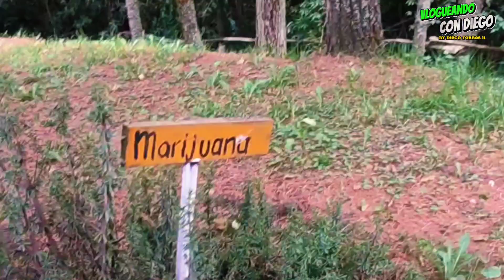🔴NO VENGAS a PINTAG sin SABER ESTO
Conocí la isla del amor 😍🏝️ un lugar mágico no te cuento mas mire el siguiente video

𝑽i𝒅𝒆𝒐 𝒈𝒓𝒂𝒃𝒂𝒅𝒐, 𝒅𝒊𝒓𝒊𝒈𝒊𝒅𝒐 y 𝒑𝒓𝒐𝒅𝒖𝒄𝒊𝒅𝒐  𝒑𝒐𝒓 𝑽𝒍𝒐𝒈𝒖𝒆𝒂𝒏𝒅𝒐 𝒄𝒐𝒏 𝑫𝒊𝒆𝒈𝒐